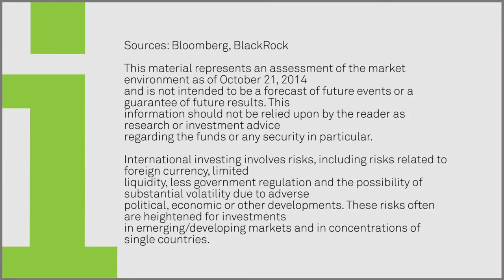iThinking: Emerging Markets Investing with iShares ETFs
Learn more about the benefits of investing in emerging markets and economies, and how iShares ETFs can help you. More on emerging markets .

Put BlackRock insights to work with iShares funds and capture market exposure before it becomes conventional wisdom.

Japan is one of the few developed market countries with attractive valuations. See why. Learn more about investment opportunities in Japan .